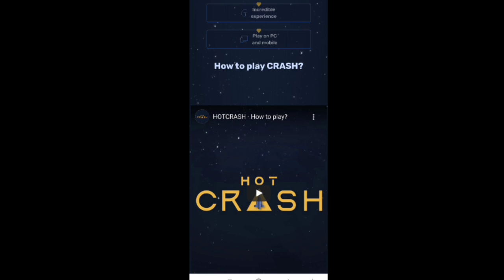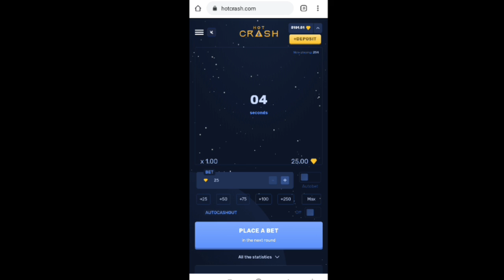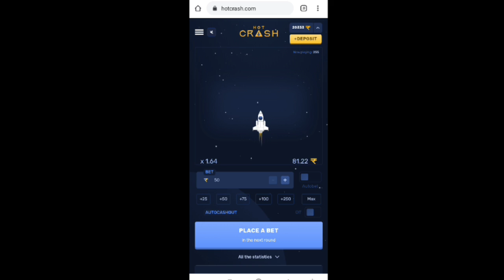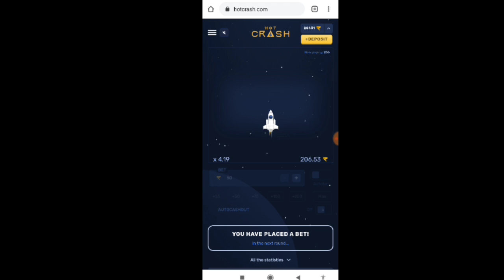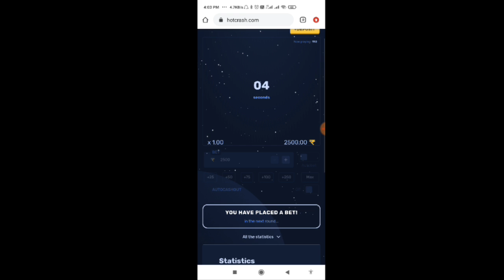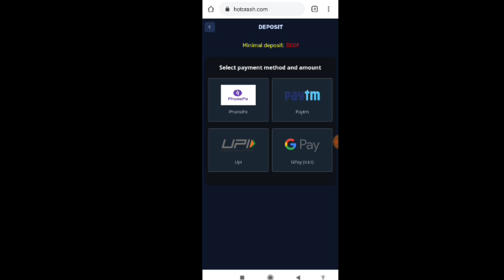cobra fist skin in free fire | free fire new event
🔴You played this game at your own risk, if you lose in this game then we cannot do anything in it.